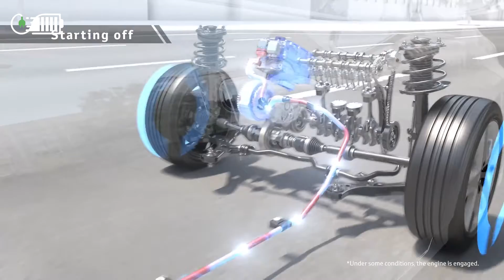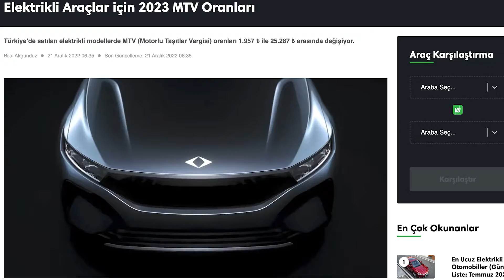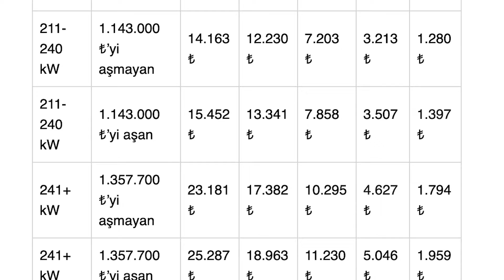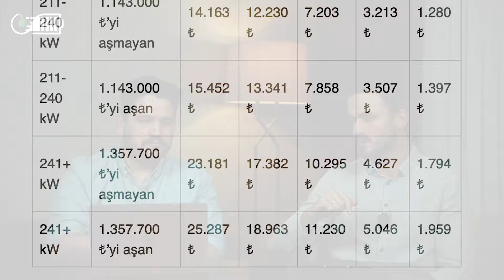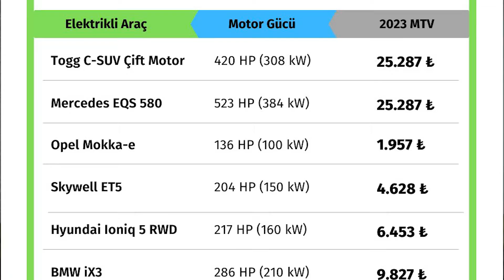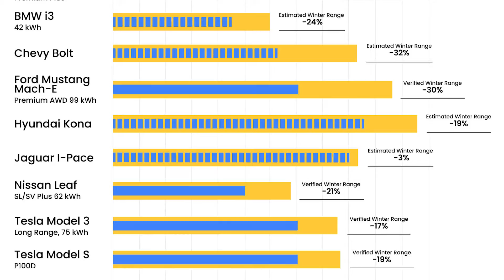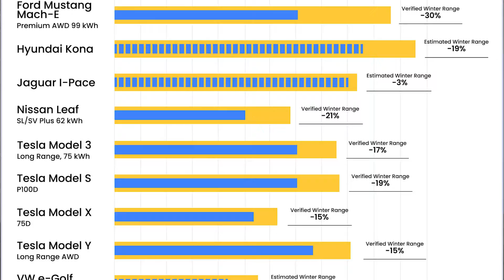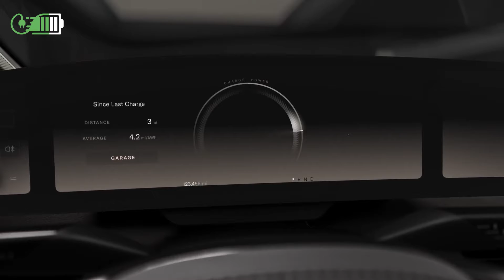ELEKTRİKLİ TOYOTA COROLLA | Elektrikli Araçlarda 2023 MTV Oranları | Hızlı Şarj | Dolubatarya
HAFTANIN ELEKTRİKLİ ARAÇ GÜNDEMİ

00:27 Elektrikli Toyota Corolla Satışa Çıktı: Toyota bZ3
05:29 Elektrikli Araçlarda 2023 MTV Oranları Belli Oldu
10:37 Elektrikli Araçların Kış Menzili, Isı Pompası Meselesi
17:34 Elektrikli Tırlar için Yüksek Hızlı Şarj Çözümü
21:58 Lucid Air Avrupa'da Satışa Çıktı, İlk Mağaza Hollanda'ya Açıldı
25:57 Haftanın Elektrikli Aracı: HiPhi Z